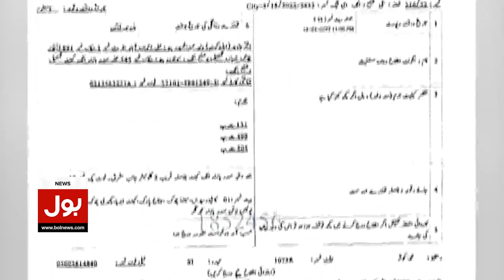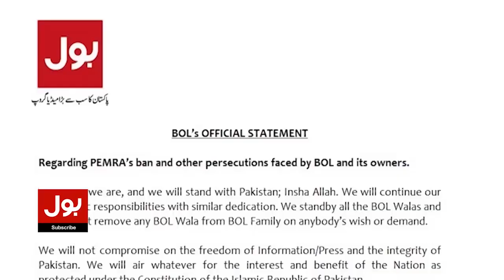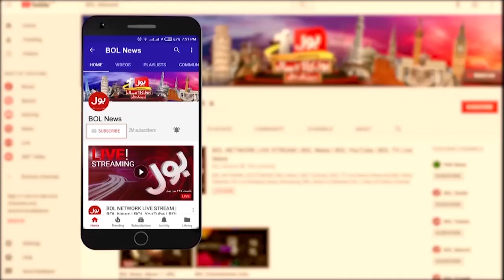Imran Khan Ko Mat Dikhao | Sami Ibrahim Ka Show Tajzia Band Karo | Inside Story | Breaking News